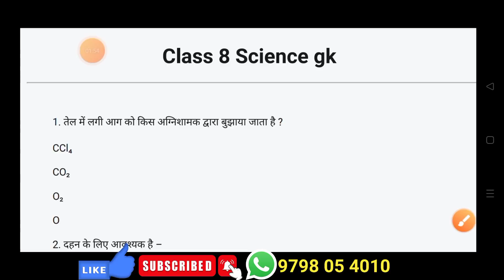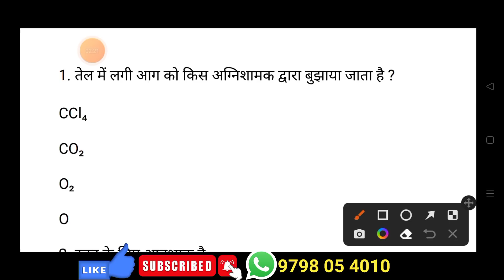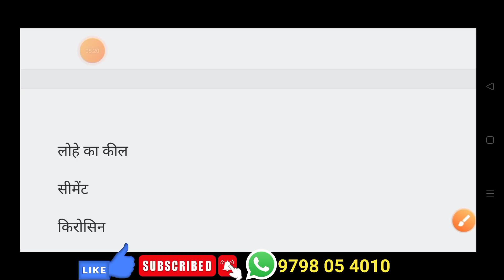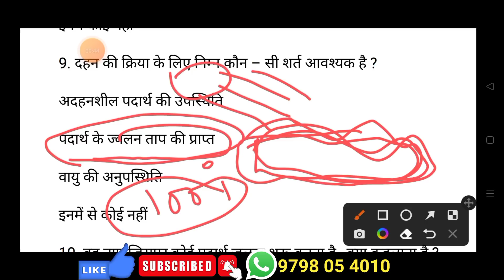Class 8 Science Top 10 question | Jac board Class 8 model question paper 2022 Science | model set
Class 8 Science | Theory Class | most important question | Class 8 board exam science model question

Aaj ke is video me aaplogo ko preparation karaya ja raha hai jharkhand board Class 8 ka first term ya term 1 ka objective question answer jo important hai exam ke liye.

Join Class 8 Whatsapp

Join Jacpur Fans group

join Gk group

Class 8 all Video link

Aap sabhi bachcho ka hamare Youtube chainal jacpur me welcome hai.hamara paryas hai ki aap sabhi class 8 me pure jharkhand me best education provide kara paye.ham apne chainal ke madhyam se jharkhand board ke class 8 ka sabhi subject ka video upload karne ka paryas karte hai.chahe wo class 8 ka science,Class 8 ka physics,Class 8 ka chemistry,Class 8 ka biology, Class 8 ka history, Class 8 ka bhugol yani geography etc sabhi subject ka video aap sabhi ko regular milta rahega aap sabhi se niwedan hai ki aap hamre chainal ko subscribe karke rakhe.

1. Jharkhand Class 8 Objective questions answered
2. Jharkhand class 8 objective question of science
3. Jharkhand class 8 objective question of math
4. Jharkhand class 8 objective questions of social science
5. Jharkhand class 8 objective question of history
6. Jharkhand class 8 objective question of geography
7. Jharkhand class 8 objective question of vigyan
8. Objective question answer of class 8
9. Objective question answer of class 8 in hindi
10. Class 8 final exam important question answer
11. Class 8 final exam most important question
12. Jharkhand class 8 final exam question answer
13. Jharkhand class 8 important question
14. Jharkhand class 8 online education
15. Jharkhand class 8 online class
16. jac board Class 8 first term exam may 2022
17. jac board first term exam
18. Class 8 first term exam question answer
19. Class 8 term 1 exam
20. Class 8 term 1 exam in may 2022